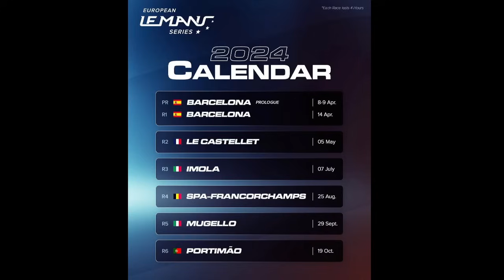MOSTRA I COLORI PER LASVEGAS - ALONSO CI FA CAPIRE CHE... - UNA PREGHIERA PER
🏁 RACING TIME #295-2023 (Puntata #775) TG GIORNO
(RT#295)

***Credits Photo: F1 (X), Ferrari (X), Mercedes (X), Fabrega (X), Mugello (X), Xavier Gàzquez (X), Scarborough (X), Leclerc (Ig), Villa (Ig), DAMIEN MEYER/AFP tramite Getty Images  e proprie